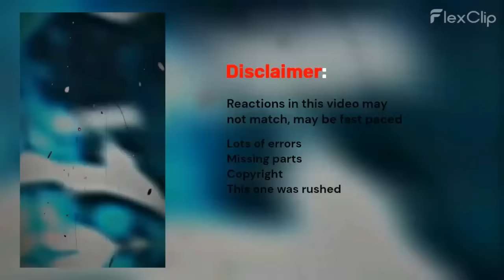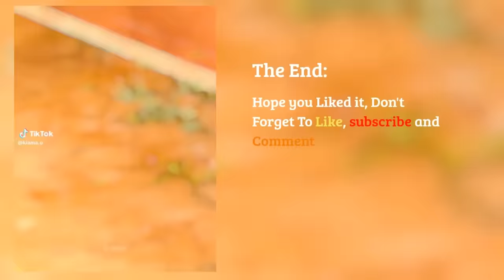reacts to Nao's Future as Daniel Park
Uchi no Otouto Maji reacts to Nao's Future as Daniel Park
thumb nail & video style Inspiration taken from: aqualin
[ LINK]:   @aqualinf
Lookism
react to lookism
reacts to
daniel park
gacha react
react to as
reacts to as
Uchi no Otouto Maji
Uchi no Otouto Maji react to
hanime reacts to